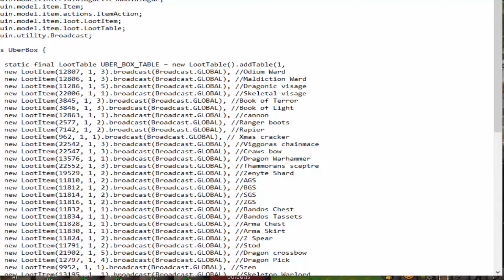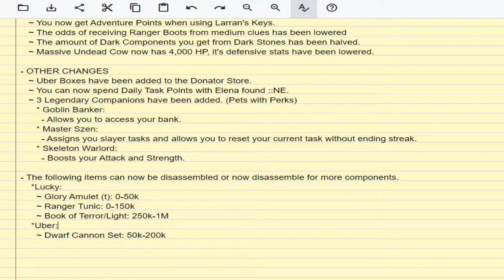[Revival II] Server Updates 7-23 "Legendary Companions"